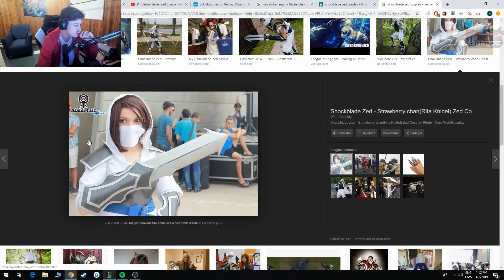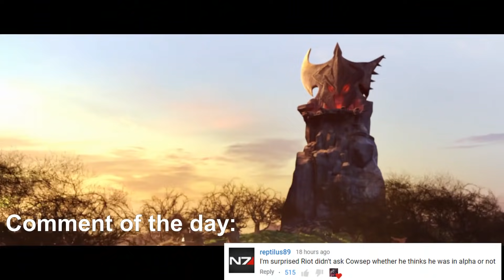When You Miss Skillshot BUT STILL HIT IT !? - Best of LoL Streams #538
( ͡° ͜ʖ ͡°)( ͡° ͜ʖ ͡°)( ͡° ͜ʖ ͡°)( ͡° ͜ʖ ͡°)( ͡° ͜ʖ ͡°)( ͡° ͜ʖ ͡°)( ͡° ͜ʖ ͡°)( ͡° ͜ʖ ͡°)